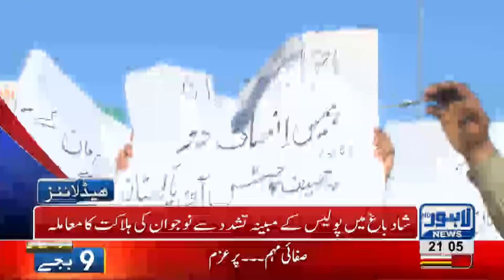09 PM Headlines Lahore News HD - 08 September 2018